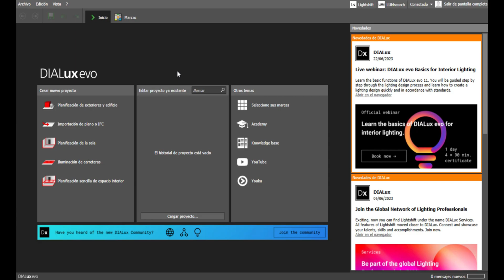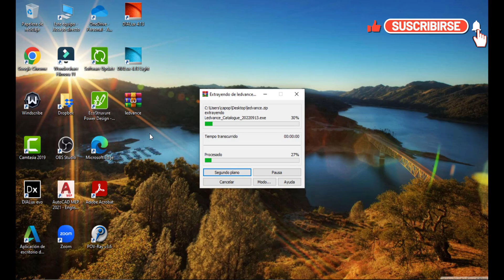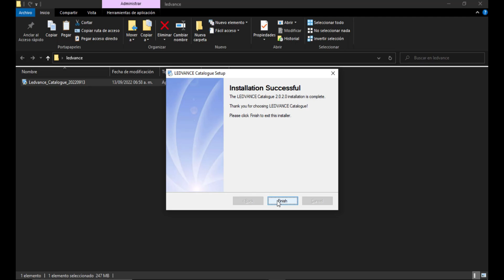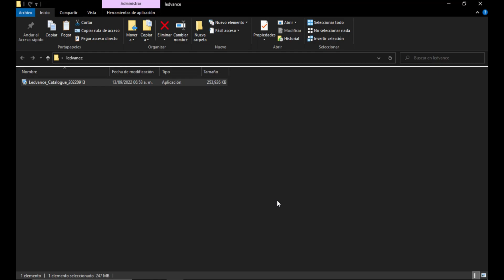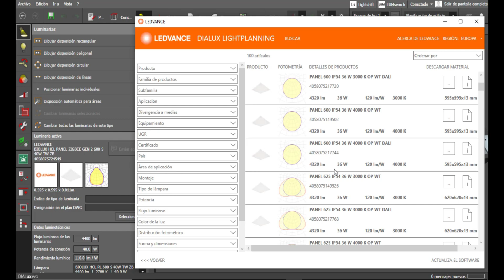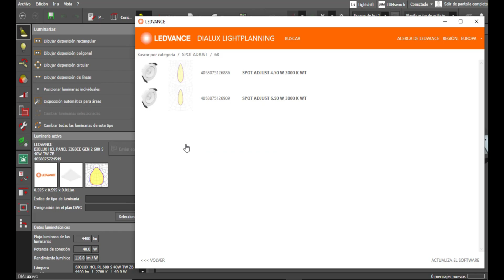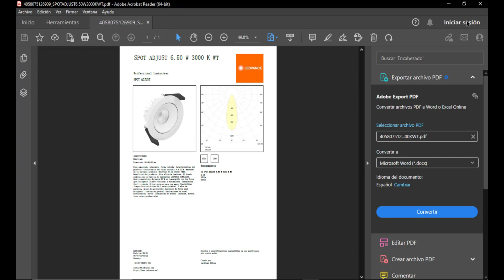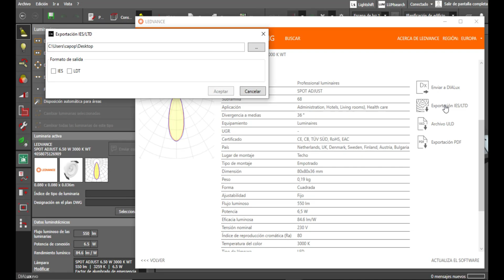¿Cómo Instalar Catálogos? LEDVANCE | DIALux evo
🎥 ¡Aprende a descargar e instalar el catálogo de LEDVANCE y utiliza sus impresionantes fotometrías en DIALux evo! 🌟

En este emocionante tutorial, el talentoso ingeniero José Manuel Santandreu te guiará paso a paso en el proceso de descarga e instalación del catálogo de LEDVANCE. 📥 Una vez instalado, descubrirás cómo aprovechar al máximo las increíbles fotometrías proporcionadas por LEDVANCE para dar vida a tus proyectos de iluminación en DIALux evo. 💡✨

¡No te pierdas esta oportunidad única de aprender de la mano de un experto y llevar tus diseños de iluminación a un nivel completamente nuevo! ¡Prepárate para desatar tu creatividad y lograr resultados espectaculares! 🔥💡

¡Agradecemos sinceramente tu confianza y preferencia! 🙏🤗

Si tienes alguna consulta, no dudes en unirte a nuestro grupo de Whatsapp. 📱💬

¡No te pierdas nuestras novedades sobre DIALux Evo Diseño Iluminación LED Proyectos Eficiencia interior design arquitectura diseño diseñointerior iluminacion lightdesign iberoamerica ibero diseñodeiluminacion! 😉🌟